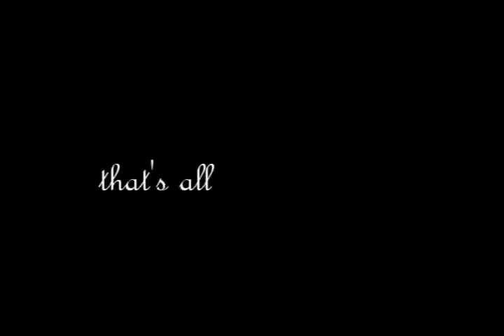My Haunted Room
stop motion by Ryan. Ghost fingers taste good with mustard. Insert description here.  omg, lol, stopmotion. can't let you do that star fox